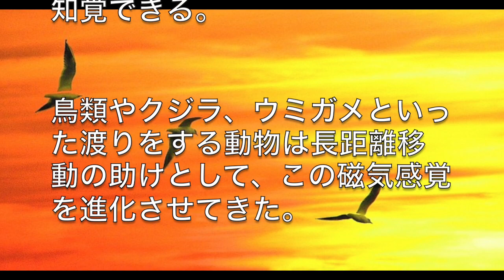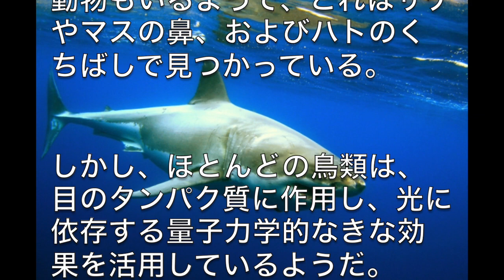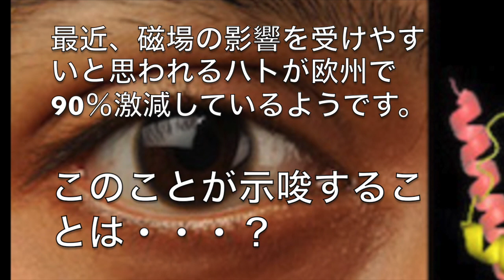【別世界】越境する感覚！！人間は磁場を《見る》ことができる!?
おそらく人間を含めた「全生物」は磁場により生きている